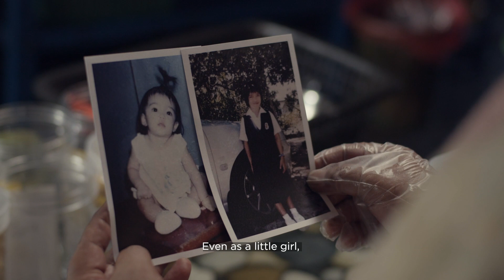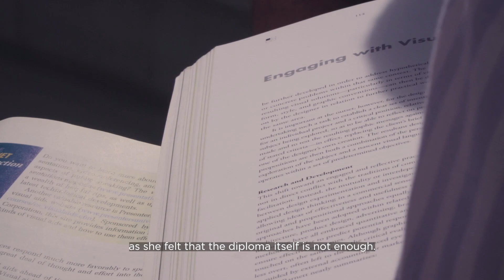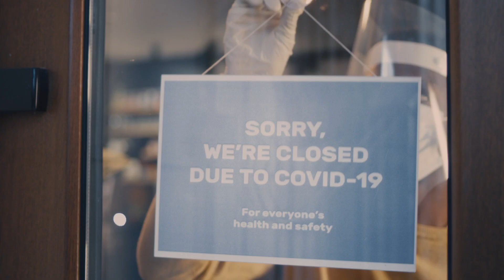UTP: The Ultimate Destination for your 1st Degree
Level up your tertiary education as you embark on a degree programme at Universiti Teknologi PETRONAS!

We welcome diploma holders from institutions including Politeknik Malaysia, Kolej Profesional MARA (KPM), Kolej Kemahiran Tinggi MARA (KKTM), German-Malaysian Institute (GMI), INTEC Education College, and even the Unified Examination Certificate (UEC). Financial assistance is available for qualified students. This is the place for you!